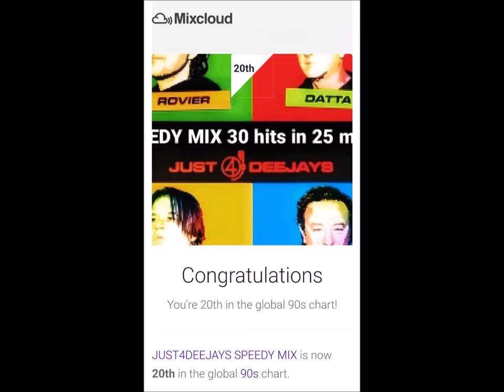just4deejays mixcloud video